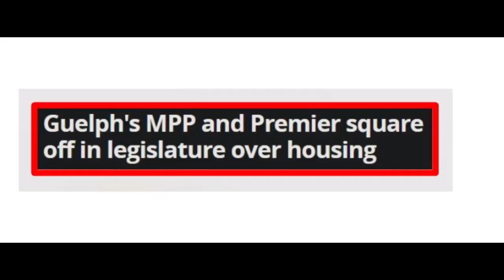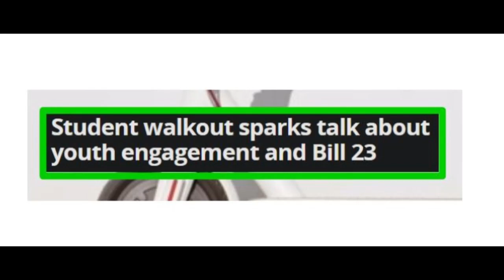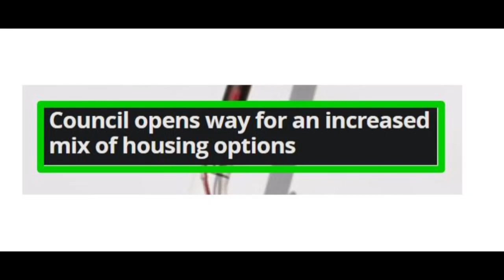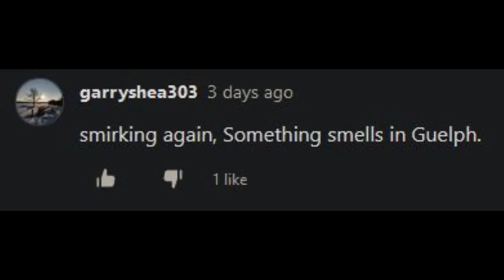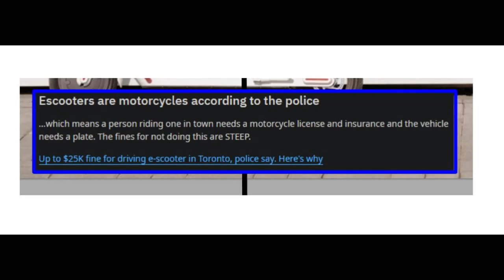The Fellowship of Guelphissauga: Mike Schreiner vs Big Blue Orc, eScooters in Guelph Lake | Apr 2023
The Fellowship of Guelphissauga continues with Mike of the Schreiners challenging the Big Blue Orc to a Duel of Insults(1). Mike poked the obese Orc's stomach by calling him out on the new Rules of the Game change and his intent to sprawl into the GreenBelt. The Big Blue Orc chuckled it off with his Property Developer friends in the background and dog-piled on the smack talk, insults, and mud throwing. Meanwhile, Rodrigo of Goller tried to build an eScooter program to help him escape the northern frozen forest(2). But he also had to battle with the Trolls on Ice, who wanted to steal his ride. Who will win the Duel of Insults and can Rodrigo of Goller escape the frozen forest safely on an eScooter?

Should we toss Rodrigo's eScooter program into Guelph Lake?
Is Mike Schreiner hooked on Climate Change?
Was it Blackrock or Vanguard who was the best man at Doug Ford's daughter's wedding?
How conflicted are Rodrigo's interests when he votes on accessory building policies?

The Fellowship of Guelphissauga is a Project of BrightWorks